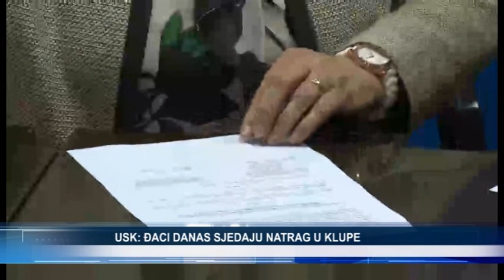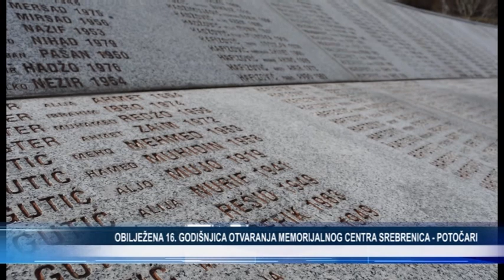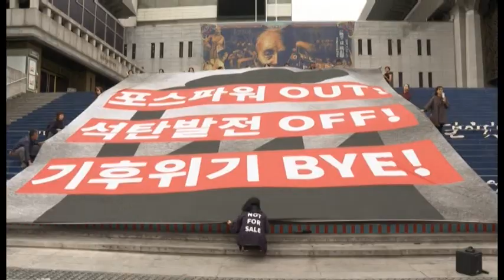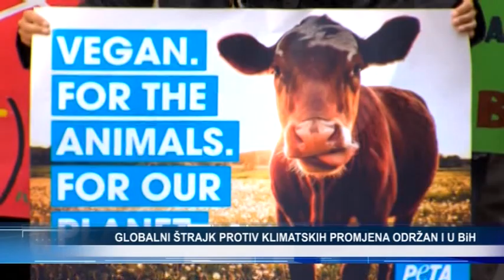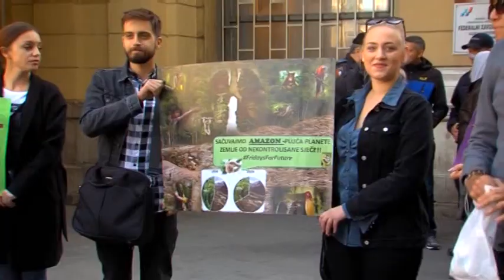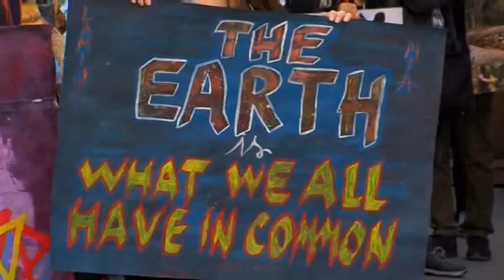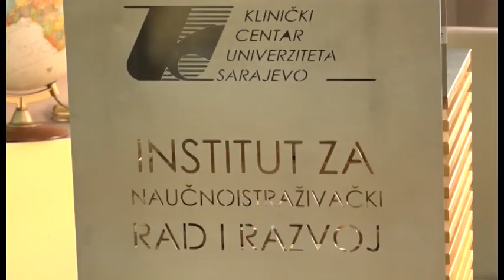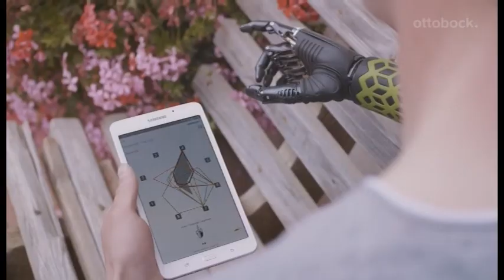Dnevnik TV Alfa (20.09.2019.)